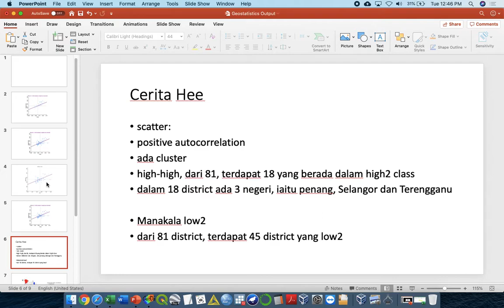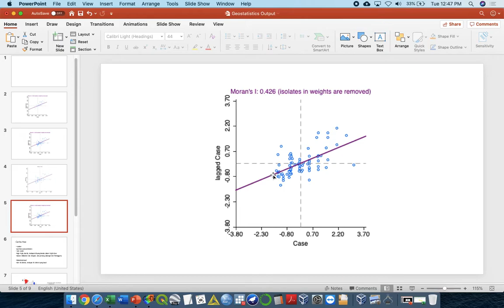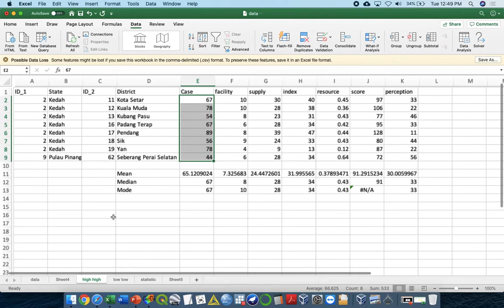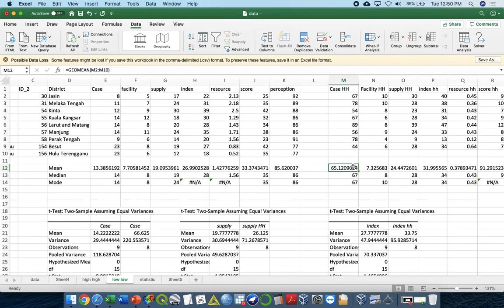Geospatial Epid 28 - Interpretation of Spatial Statistics based on LISA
This workshop explain the method used for spatial epidemiology in diseases prevention and control. It outline the use of Global and Local Moran'sI statistic in making interpretation of the spatial randomness. The explaination was provided in Malaysia Language. If you need the ENGLISH version, kindly comment for translation. TQ

===Series 1- 33 Workshop===